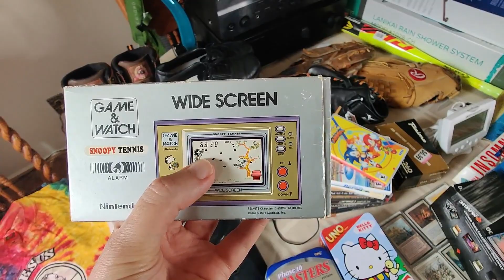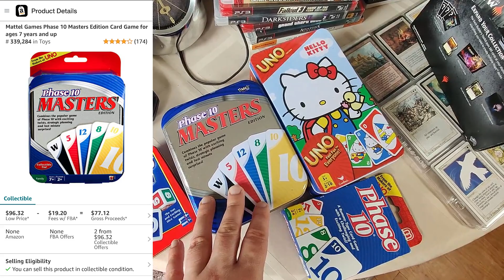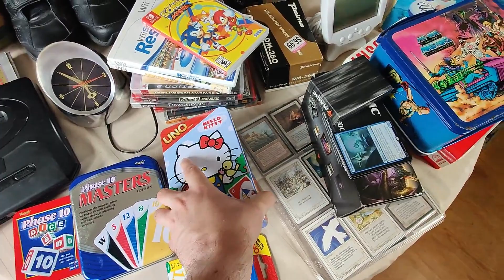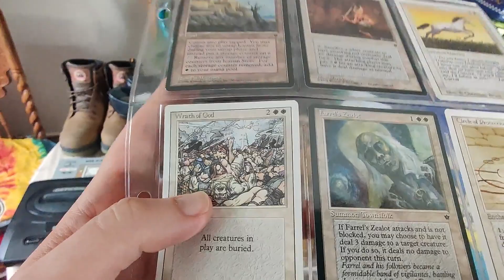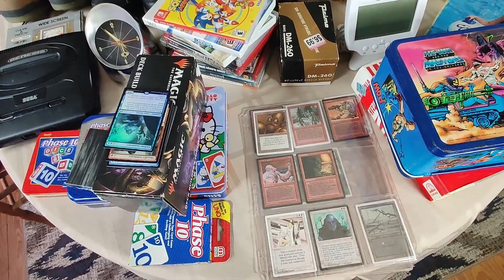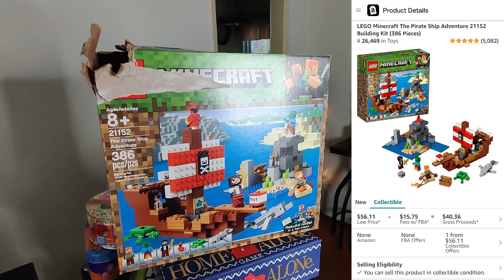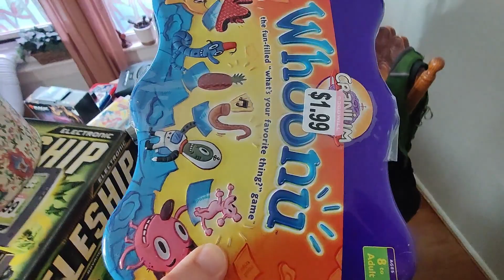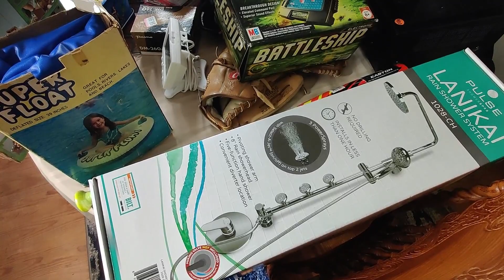You Just Have to Keep Picking Until You Find Something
Let's go to some garage sales and Goodwill thrift stores in pursuit of things to sell on eBay and make some money. Picking is hard. It's not like watching American Pickers, you have to spend time going to hundreds of sales and look at thousands of items sometimes before finding something worth selling. The more knowledge you have on what to look for to sell on eBay, Amazon FBA, Mercari, and Facebook Marketplace, the more chances you have making money. Reselling is a commitment and eBay resellers have to put in the time and effort to make money.

Flipping Junk
Piqua, OH 45356

List of My Reselling Tools

//FAQ